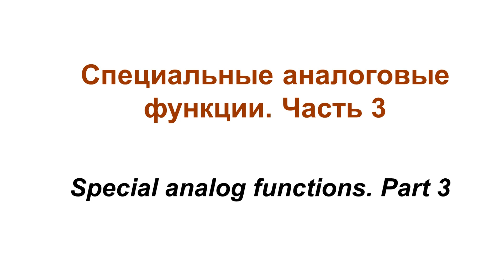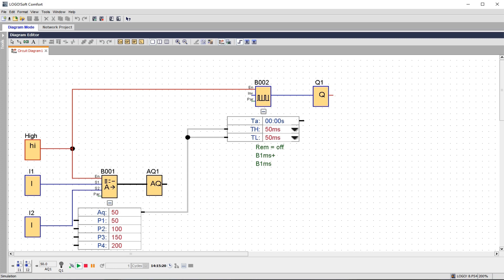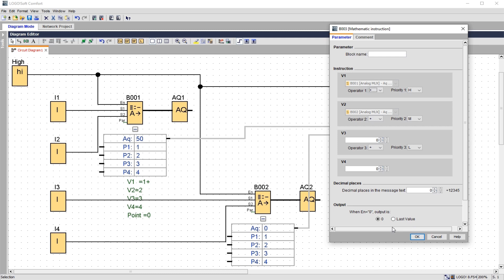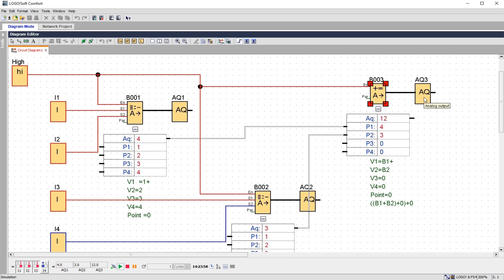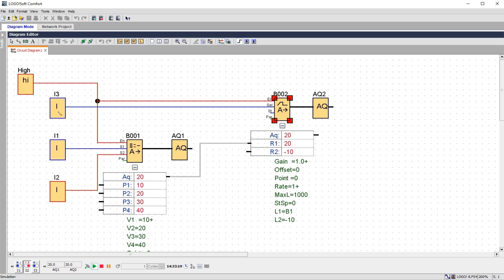Специальные аналоговые функции контроллера SIEMENS LOGO! и их применение. Часть 3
Данное видео знакомит со специальными аналоговыми функциями: мультиплексор, арифметический блок, блок линейного нарастания сигнала (ramp).
В видео рассмотрена примеры применения вышеназванных функций, с помощью которых можно задавать параметры генераторов, таймеров и других функций LOGO!.